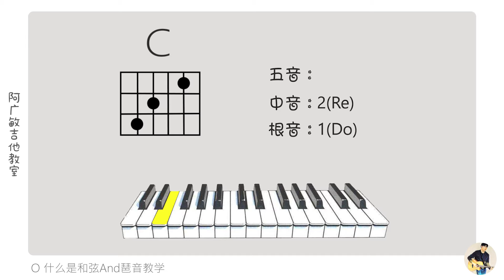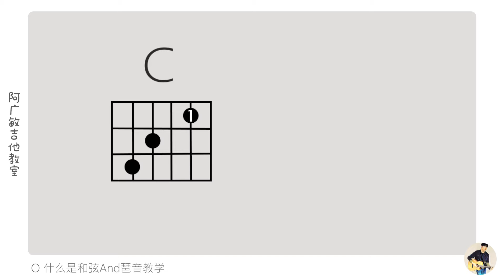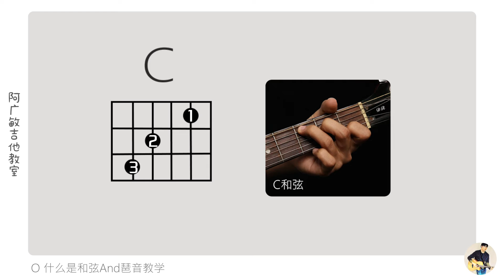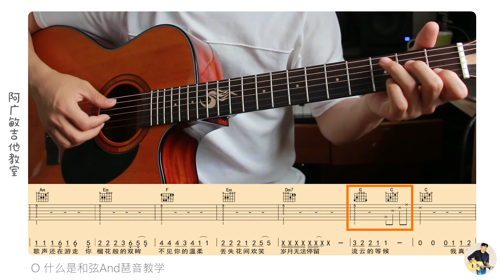和弦是什么？学吉他必修课之一！《纸短情长》详细教学1，吉他和弦知识、琶音技巧教学。吉他谱怎么看系列教程3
本期内容：《纸短情长》第一部分教学、认识和弦与吉他和弦指法、琶音技巧教学。
微博：阿广敏
微信公众号：阿广敏吉他（获取吉他谱）
淘宝店：阿广敏吉他坊
麦克风：罗德NT1